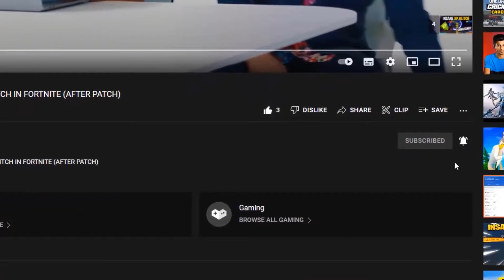New INSANE AFK XP GLITCH in Fortnite Chapter 3 MAP CODE (1,000,000 XP PER MINUTE)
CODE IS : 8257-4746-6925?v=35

Experience tip
Xp trick
Infinite experience
Experience bug
Fortnite xp bug
Exp bug
Xp bug
xp trick
bug xp
glich xp